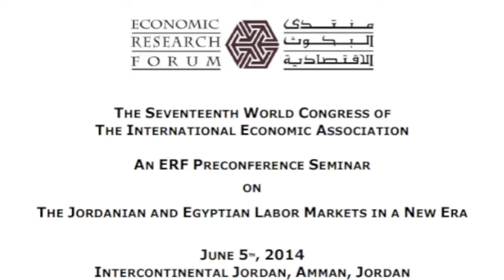Job accession and mobility in Egypt and Jordan Labor Markets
In this video Chaimaa Yassine, Paris 1 Pantheon-Sorbonne and Paris School of Economics, discusses her paper on job market accession, mobility, and job-to-job transitions in the Jordanian and the Egyptian Labor Market.

June 5th 2014 Amman, Jordan